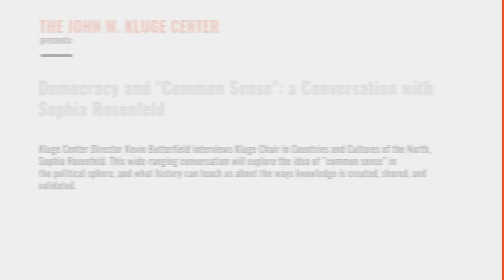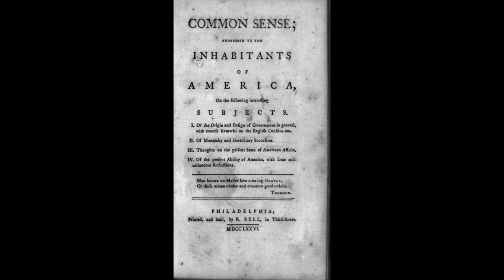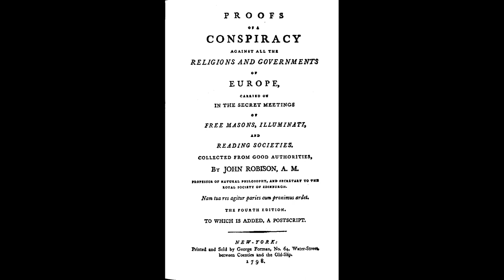Democracy and “Common Sense”: a Conversation with Sophia Rosenfeld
Kluge Center Director Kevin Butterfield interviews Kluge Chair in Countries and Cultures of the North, Sophia Rosenfeld. This wide-ranging conversation will explore the idea of “common sense” in the political sphere, and what history can teach us about the ways knowledge is created, shared, and validated.